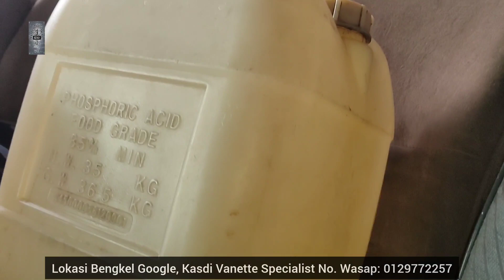tiba2 breakdown.enjin tiba2 mati tengah jln.apa punca dan cara supaya boleh jalan blk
tonton jer bro. nt dpt la ilmu yg perlu Korang ada